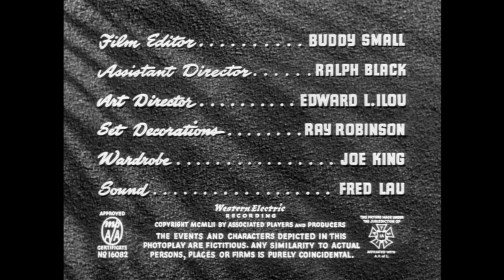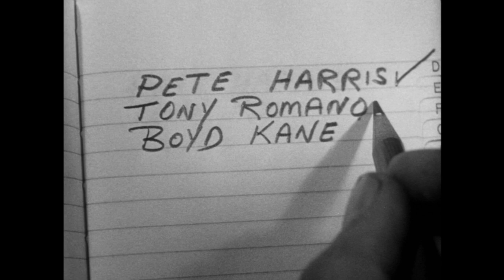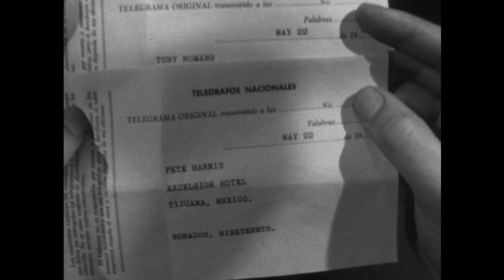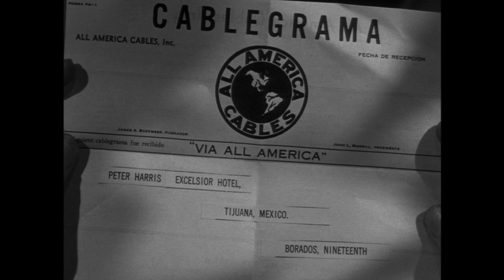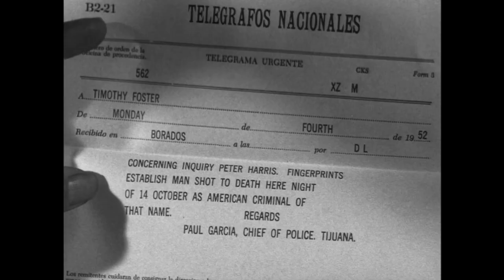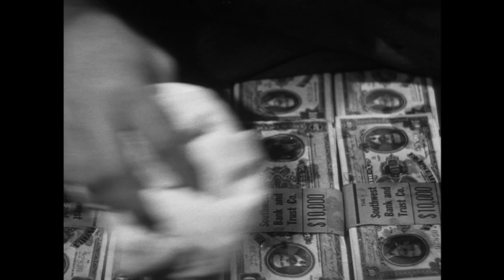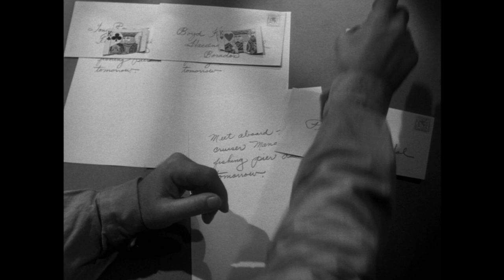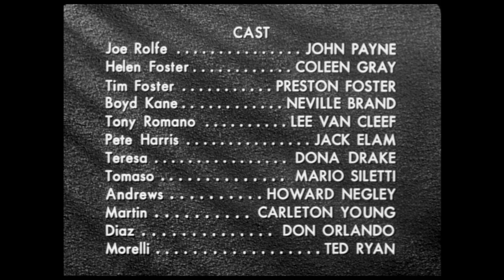Kansas City Confidential (1952) | Crime Movie | Full Lenght | For Free | Mystery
🎬 A down-on-his-luck ex-G.I. finds himself a suspect in an armored car robbery. When he's finally released after the real robbery vehicle is found, after having been worked-over by the police, he sets out to discover who set him up, and why. The trail leads him into Mexico and a web of hired thugs and a corrupt cop. 🎬

🎬 Movie genre: Crime/Drama/Film-Noir

✨ Kansas City Confidential (1952) film cast:

John Payne - Joe Rolfe
Coleen Gray - Helen Foster
Preston Foster - Tim Foster
Neville Brand - Boyd Kane
Lee Van Cleef - Tony Romano
Jack Elam - Pete Harris
Dona Drake - Teresa
Mario Siletti - Tomaso
Howard Negley - Andrews
Carleton Young - Martin